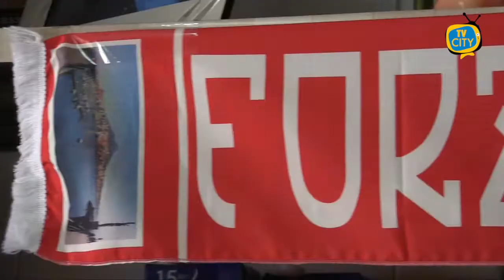Turris 0-0 a Catania, terzo pareggio consecutivo per i corallini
Si conclude in parità la partita di campionato tra il Catania e la Turris giocata in campo neutro allo stadio “Nobile” di Lentini, vista l’indisponibilità del “Massimino”.
Uno 0-0 che permette ai corallini di restare aggrappati al gruppo di testa e mantenere l’imbattibilità esterna in questa stagione.
Mister Fabiano presenta una Turris priva del centravanti Longo e nella prima frazione di gara subisce gli attacchi degli etnei (tra le cui fila spicca l’ex serie A Reginaldo) e non trova quasi mai modo di arrivare dalle parti dell’area siciliana.
I rossoazzurri vanno più volte vicini al vantaggio, soprattutto con Claiton che tira dalla distanza un pallone che viene deviato ma trova la strepitosa risposta di Abagnale.
La ripresa si apre con un bel tiro di Franco dal vertice dell’area ma il pallone sfiora solamente l’incrocio dei pali.
Corallini più aggressivi e a metà ripresa vicini al gol con Romano che di testa però colpisce male da centro area e manda il pallone sul fondo.
Poco altro fino al triplice fischio che sancisce la fine del match.
La Turris ora dovrà vedersela con un’altra siciliana. Nel recupero di mercoledì infatti sarà impegnata allo stadio “Barbera” di Palermo nel match non disputato qualche settimana fa per l’alto numero di tesserati tra i rosanero colpiti dal coronavirus.